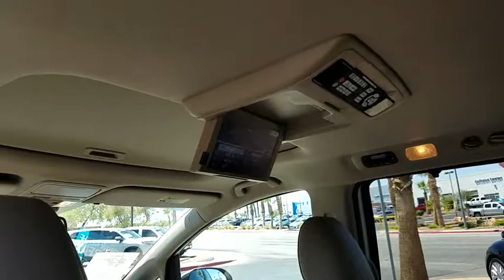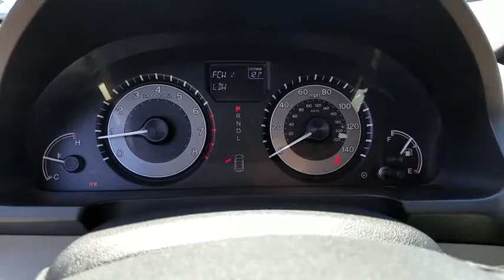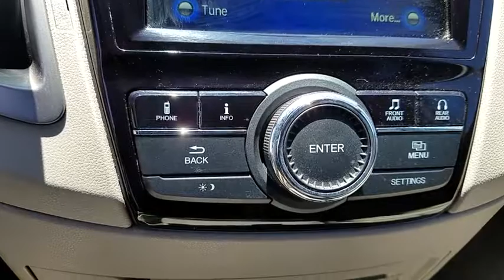2015 HONDA ODYSSEY Henderson, Las Vegas, Laughlin, St George, Flagstaff, AZ P14881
WHITE DIAMOND PEARL [LISTING TYPE] 2015 HONDA ODYSSEY available in Henderson, Arizona at Findlay Honda Henderson. Servicing the Las Vegas, Laughlin, St George, Flagstaff, AZ area.
2015 HONDA ODYSSEY EX-L ENTERTAIN - Stock#: P14881 - VIN#: 5FNRL5H69FB115596

REDUCED FROM $26,984!, EPA 28 MPG Hwy/19 MPG City! Excellent Condition, Honda Certified, ONLY 31,151 Miles! EX-L trim. 3rd Row Seat, Sunroof, Heated Leather Seats, DVD Entertainment System, Power Liftgate, Alloy Wheels CLICK NOW!br /br /KEY FEATURES INCLUDEbr /Leather Seats, Third Row Seat, DVD, Sunroof, Power Liftgate. Rear Spoiler, MP3 Player, Power Third Passenger Door, Rear Seat Audio Controls, Remote Trunk Release. Honda EX-L with White Diamond Pearl exterior and Beige interior features a V6 Cylinder Engine with 248 HP at 5700 RPM*. Serviced here, Non-Smoker vehicle. br /br /EXPERTS ARE SAYINGbr /Edmunds.com's review says Agile handling; fuel-efficient V6; quiet cabin; configurable second-row seat; easy-to-fold third-row seat; top crash test scores.. Great Gas Mileage: 28 MPG Hwy. br /br /A GREAT TIME TO BUYbr /Was $26,984. br /br /PURCHASE WITH CONFIDENCEbr /Balance of original 7-year/100,000-Mile Powertrain Warranty, Additional 1-year/12,000-mile Non-Powertrain Warranty, Vehicle History Report, NO Deductible, 182-Point Inspection and Reconditioning, 24 Hour Roadside Assistance includes, towing, lock-out assistance, tire change and fuel delivery, SiriusXM free three-month trial period on eligible factory equipped vehicles br /br /Pricing analysis performed on 6/30/2018. Horsepower calculations based on trim engine configuration. Fuel economy calculations based on original manufacturer data for trim engine configuration. Please confirm the accuracy of the included equipment by calling us prior to purchase. br /
3-Row Side Curtain Airbags w/Rollover Sensor,Dual-Stage Multi-Threshold Front Airbags,Forward Collision & Lane Departure Warning,HomeLink Remote System,Honda Lanewatch,Rearview Camera w/Guidelines,SmartVent Front Side Airbags,115-Volt Power Outlet,7-Speaker Audio System w/Subwoofer,AM/FM/CD/MP3/WMA Audio System,Bluetooth Handsfreelink & Streaming Audio,Cruise Control,DVD Rear Entertainment System,i-MID w/8-Inch High-Resolution WVGA Screen,Leather-Trimmed Interior,Pandora Compatibility,Power Door & Tailgate Locks,Power Heated Front Seats,Power Windows,SMS Text Message Function,Tilt & Telescopic Steering Column,Tri-Zone Automatic Climate Control System,USB Audio Interface & Auxiliary Input Jack,1-Touch Power Moonroof w/Tilt Feature,Power Heated Exterior Mirrors,Power Sliding Doors,Power Tailgate,Security System w/Smart Entry/Push-Button Start,Power Disc Anti-Lock Brakes,Traction Control System,Variable Power Rack-&-Pinion Steering,Vehicle Stability Assist